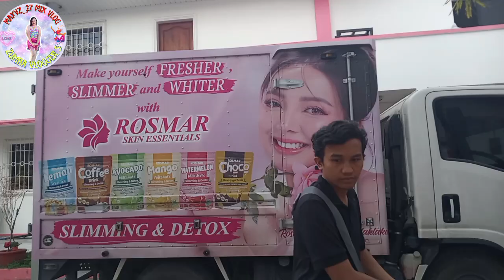ANG PAGKIKITA NG MGA KA VLOGGER youtuber | MAYVZ_27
pakikita ng kapwa youtuber